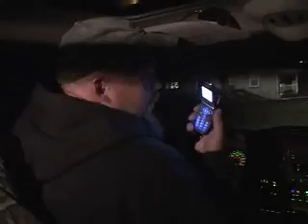Brian Rhodes The Swampers... Pitboss & D3TV head North!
Brian Rhodes The Swampers...  Pitboss Waterfowl  & Ducks, Dogs & Decoys TV head north

EIDER!